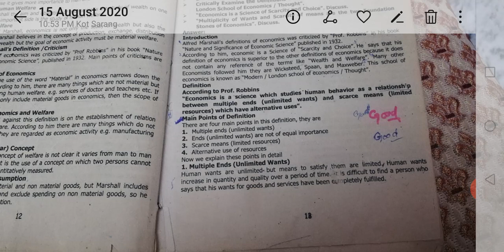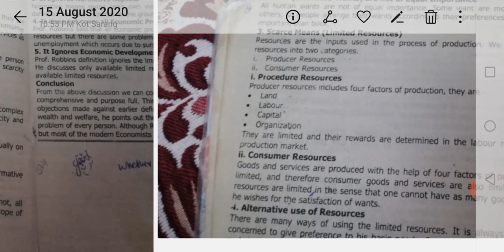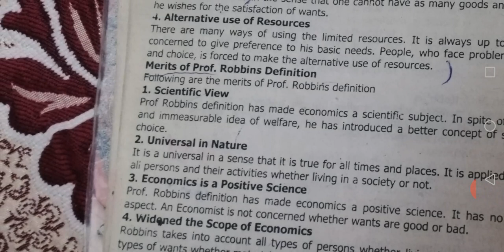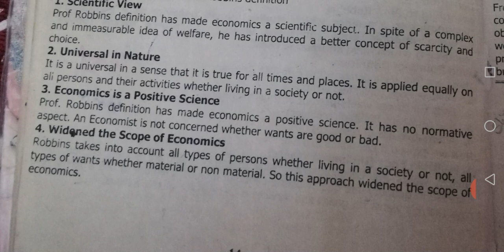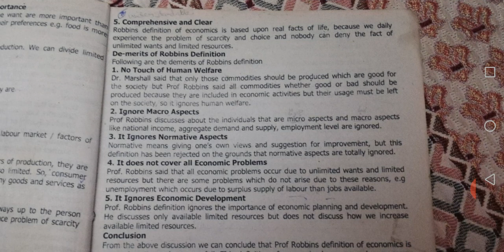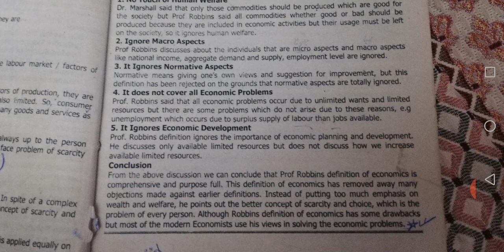Prof. Lionel Robbins Definition of Economics || Economics Notes for F.A B.A M.A I.Com and B.Com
Prof Lionel Robbins Definition of Economics for the students of F.A B.A M.A